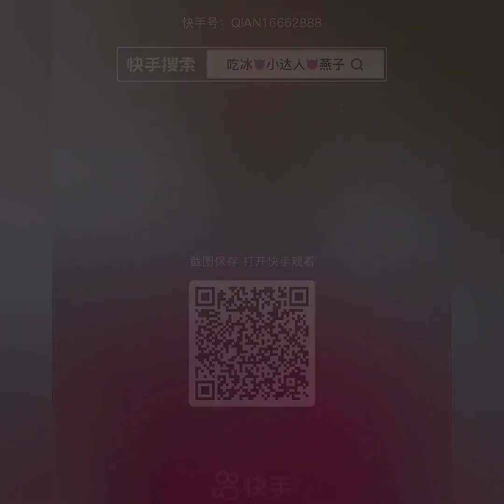♦️HER SOFT, FLAVOURED🍧 & SHAVED ICE 🧊EATING COMPILATION♦️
🔅Editing by: @Soft.ice35

📜CHAPTERS:-

🔹0:00 Flavoured shaved ice eating
🔹23:09 Crispy Flavoured Ice eating
🔹40:13 Flavoured cotton soft ice
🔹58:43 Jewelry ice
🔹1:07:00 Highlights

⚠️ WARNING: D0 N0T REP0ST VIDS FR0M MY CHANNEL..!!‼️TANKYOU🤗